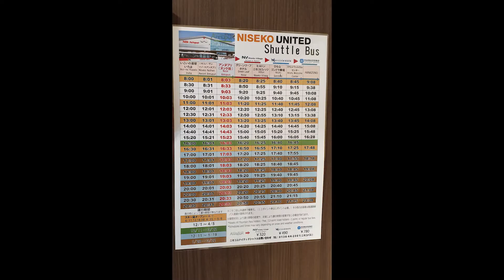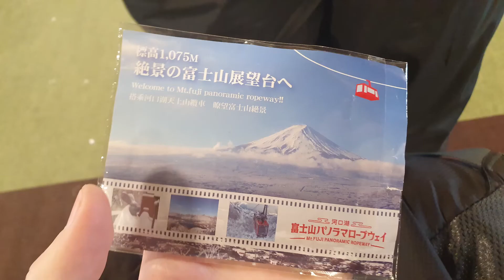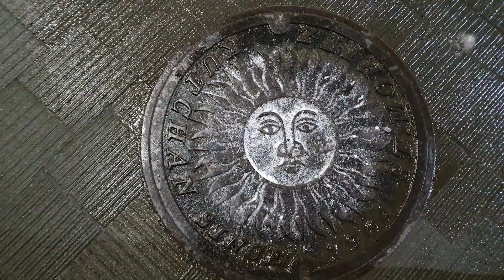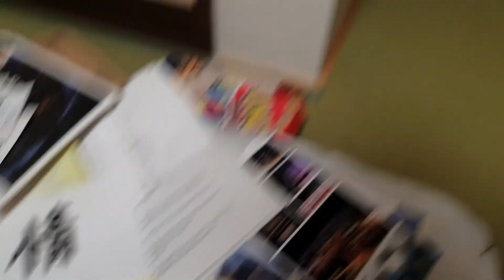Niseko 2/4: Skiing | Japan 43/45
Follow Tim & Jord Abroad across Japan as we visit the following destinations:

Tokyo
Nikko
Tokyo Disney
Fuji Pass – Odawara, Hakone, Kawaguchiko
Snow Monkeys (Jigokudani)
Hakuba
Kanazawa
Shirakawa-Go
Takayama
Kyoto
Uji
Kobe
Nara
Osaka
Universal Osaka
Himeji
Kurashiki
Okayama
Hiroshima
Miyajima
Sapporo
Otaru
Niseko